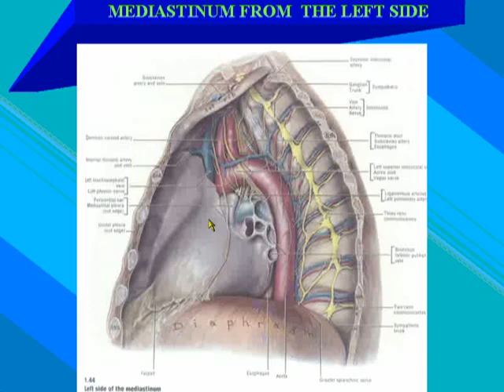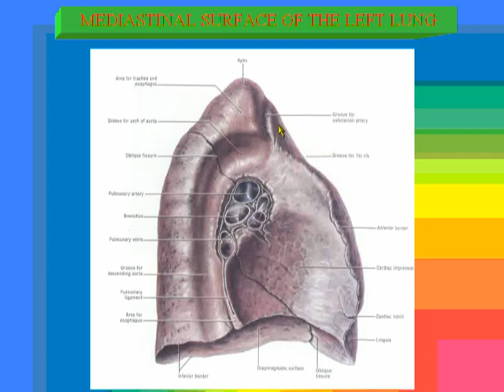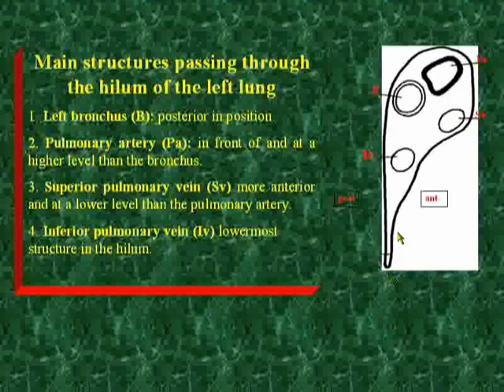24- Mediastinum from the left side